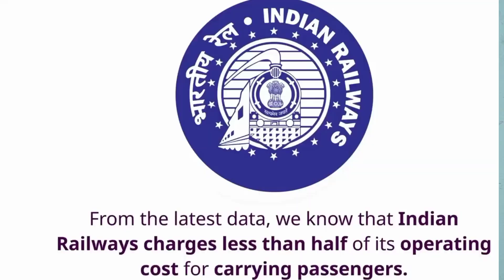Why Indian Railways is Always in Loss? Privatisation of Indian Railways | AkKi's Talk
In this video we disscus about why indian Railways in loss, and Privatisation good or bad for indian railways.

00:00 Introduction
01:10 Why railway in loss
03:11 Protesters
04:27 Railway curruption
05:18 Reform of railway
05:45 Railway Privatisation
07:30 Subscribe Now